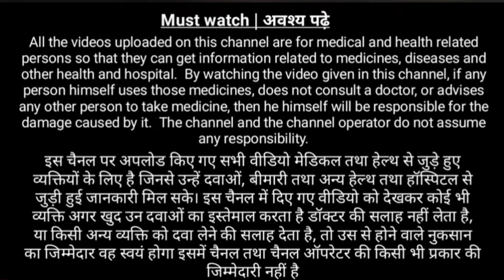न दूध न अंडा न काजू न किशमिश बस 1 कैप्सूल पूरा शरीर बदल दे | best 4g capsule | Best multivitamin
geomax 4g capsule
vibrall 4g capsule
Zestovit 4G
Zestovit 4G capsule
Zestovit 4G fayda
Zestovit 4G use

4g capsules benefits
multivitamin capsule
4g capsule uses in hindi

best tablets with long life
best tablet for bones strength
longest lasting tablet

multivitamin tablets
multivitamin tablets benefits
multivitamin capsule
multivitamin syrup
best multivitamin
multivitamin

kamjori ko kaise dur kare
kamjori dur karne ka ilaj

kamjori kaise dur kare gharelu upay
kamjori aur thakan kaise dur kare
sharir ki kamjori aur thakan kaise dur kare
kamjori kaise door kare
kamjori kaise door kare in hindi

gastric medicine
takat ka syrup
dimag ki takat ka syrup

ayurvedic takat ka syrup
naso ki takat ke liye 3 best tablet
takat ka syrup batao
taqat ka syrup
takat ka syrup kaun kaun si hai
nasho ki kamjori
Takat ki goli
Takat Bali goli

Thanks & Regards
Pharmacist vikas